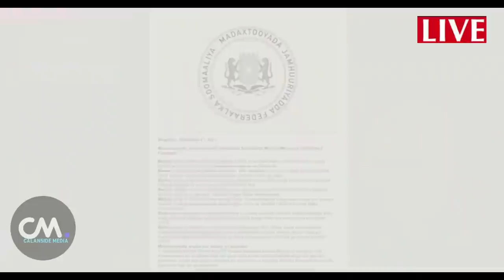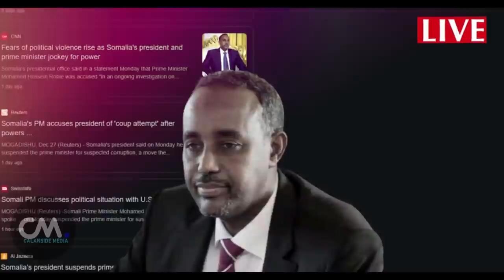DEG DEG Kcadoon shacab Farmajo & Fahad oo Villada Dagaal looga saarayo waa xiligii la bixin lahaa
DEG DEG Kcadoon shacab Farmajo & Fahad oo Villada Dagaal looga saarayo waa xiligii la bixin lahaa xog culus,waqtigii gaba gabada farmaajo iyo fahad